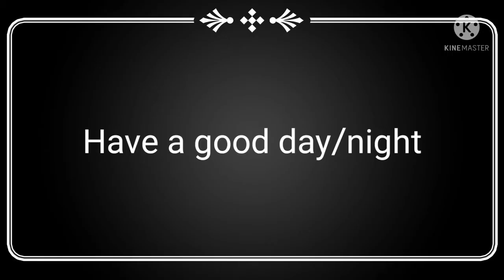Just a tiny tds pain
i hope i can get the mage accelerator skin tho